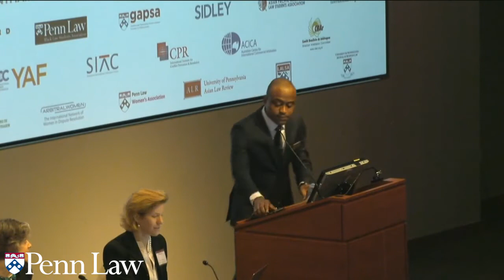Women in International Arbitration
Panel 1 of the Contemporary Issues & Emerging Trends in International Arbitration event from March 27, 2017 at Penn Law